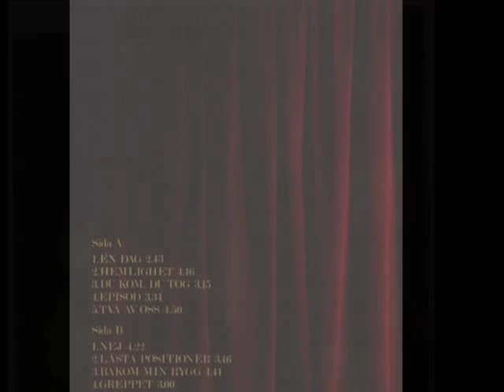X Models - Hemlighet (1981)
album;  Hemligheter  (1981)